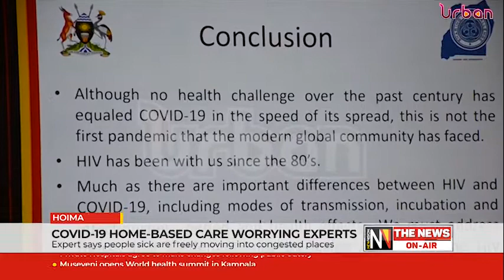COVID 19 home based care worrying experts